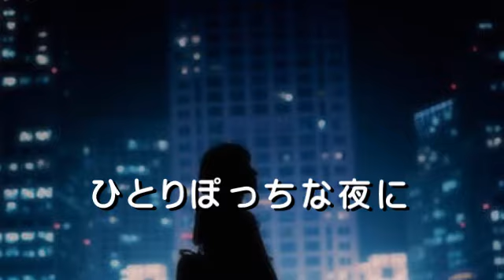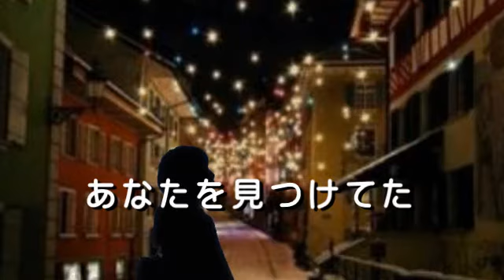想い出のイルミネーション